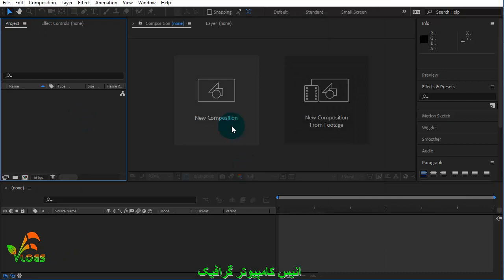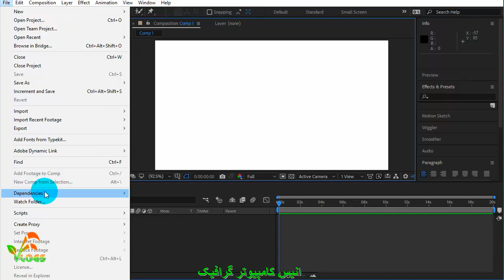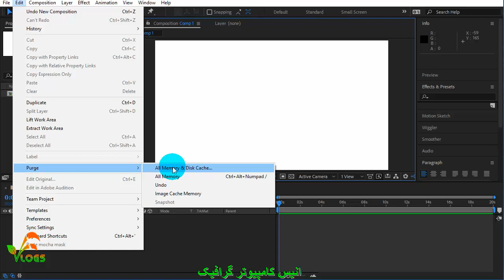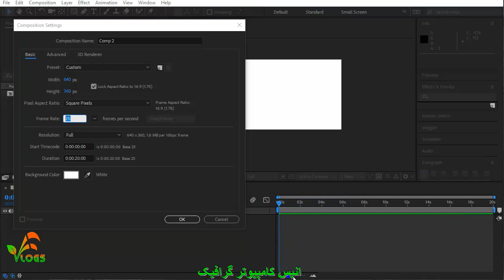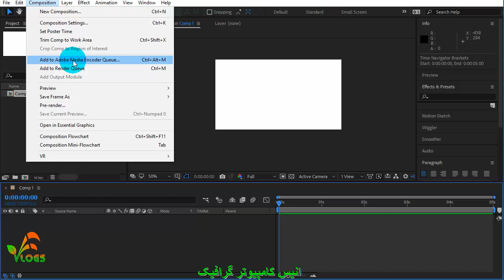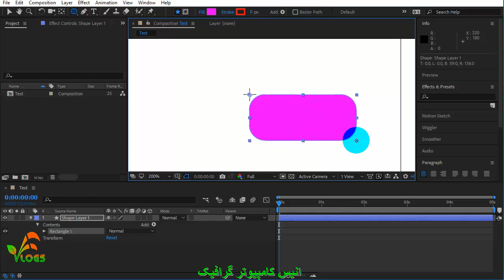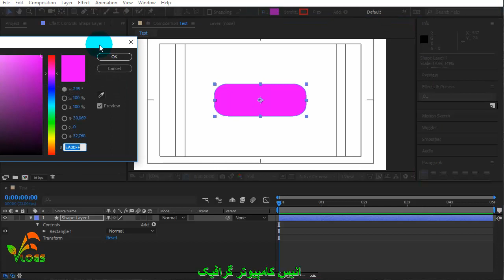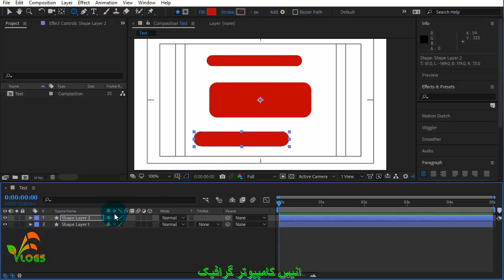Introduction to AfterEffect CC 2018 آموزش ابتدایی افتر ایفیکت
Introduction to AfterEffect CC 2018  in dari آموزش ابتدایی افتر ایفیکت بزبان دری